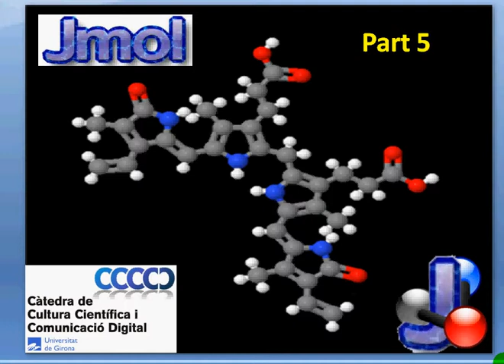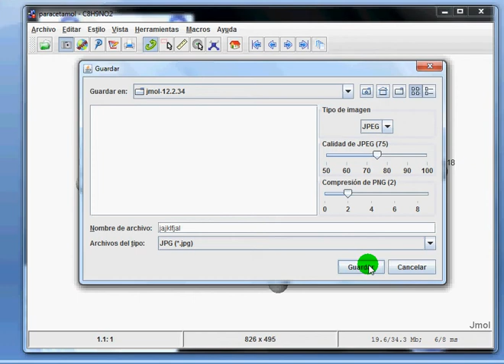JMol. Tutorial en català (V)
Tutorial de JMol, 5a part

Fet per Adrià López
Càtedra de Cultura Científica i Comunicació Digital de la Universitat de Girona